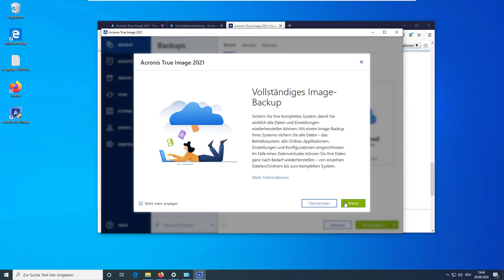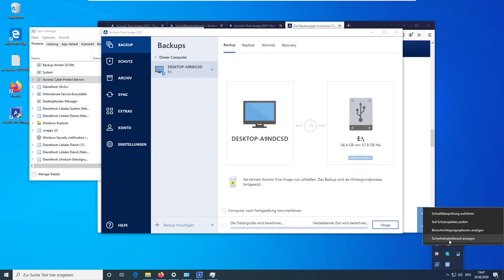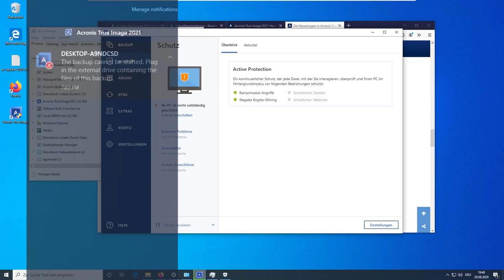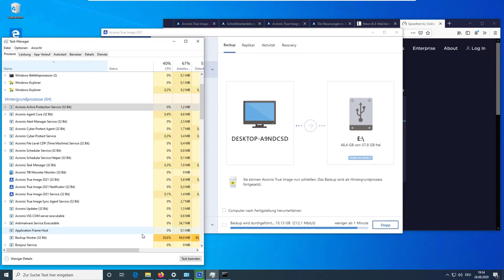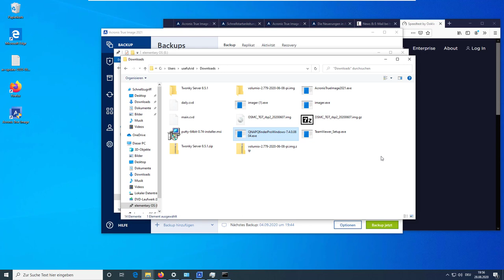Acronis True Image 2021: Muss das sein? Backup und Virenschutz in einem?!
Der Dinosaurier unter den Backup Lösungen
00:00 Intro
00:26 Konto Zwang 👎
00:44 Ersteinrichtung 👍
01:22 Versionierung & Verschlüsselung 👍
01:34 Extras 👎
01:45 1TB Cloudspeicher 👍
02:01 Warnung bei Fehlern 👍
02:23 Active Protection
03:53 Fazit
Beschreibung vom Hersteller:
Mehr als nur Backup. Mehr als nur Antivirus.
Eine echte Cyber Protection!
Nur eine Lösung kombiniert Backup-Funktionen und eine Antimalware Protection, um Sie vor Bedrohungen aller Art – egal ob Missgeschicke, Hardware-Ausfälle oder moderne Hacker-Angriffe – zuverlässig zu schützen.